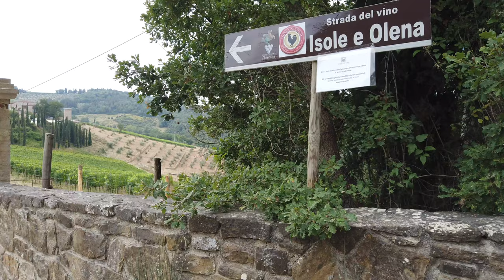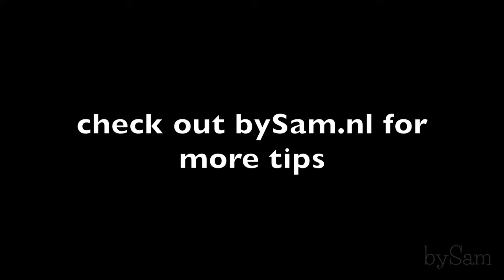Isole e Olena winemaker in Chianti Classico (Tuscany - Italy)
Isole e Olena is a winemaker in the heart of Chianti Classico in Tuscany with 290 hectares of vineyards. They combined the two villages Isole e Olena into one. Paolo was one of the first winemakers who made red wine with 100% Sangiovese grapes. At that time it was very uncommon to use only Sangiovese. The legislation for Chianti Classico required a percentage of white wine to be added to the wine. But Paolo created an amazing red wine and has been making his 100% Sangiovese ever since.

More tips: bySam.nl